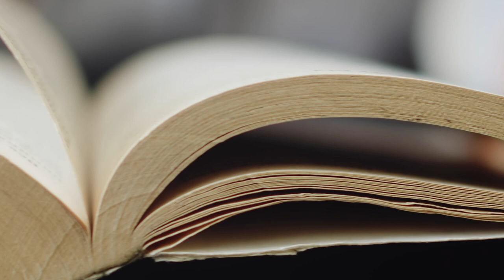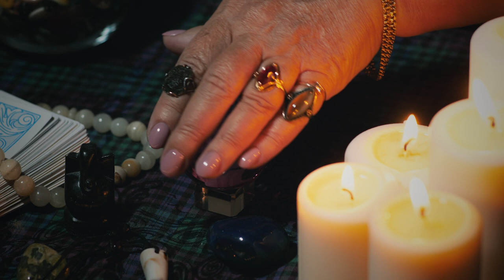HORROR STRICKEN Hospital Stories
Have you ever wondered what goes on in abandoned hospitals and the mysterious events that happen to patients?

Well, in this video you'll find out exactly that.

Unravel 3 horrifying tales that bend the line between reality and supernatural, the evil that doctors inflict on their patients, and the terrifying supernatural beings haunting our very rooms...

This is Whispers by Dark.